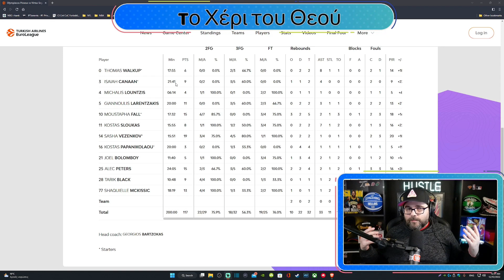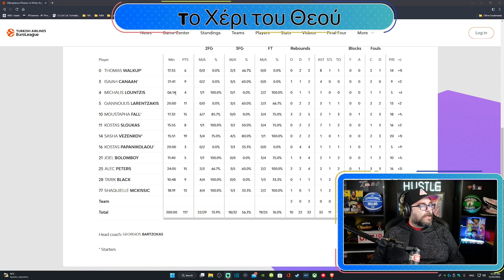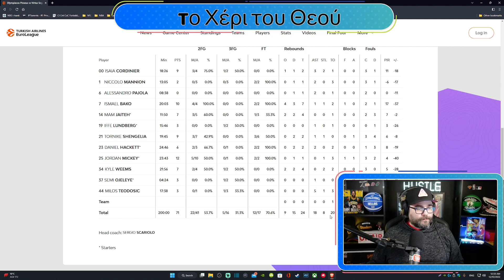Ολυμπιακός - Βίρτους 117-71: "Τούρμπο" Ολυμπιακός ισοπέδωσε την ομάδα του Σκαριόλο!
Πραγματοποιώντας μία καταπληκτική εμφάνιση σε άμυνα και επίθεση, ο Ολυμπιακός...έκανε ρεζίλι τη Βίρτους σπάζοντας ρεκόρ που κρατούσαν χρόνια!